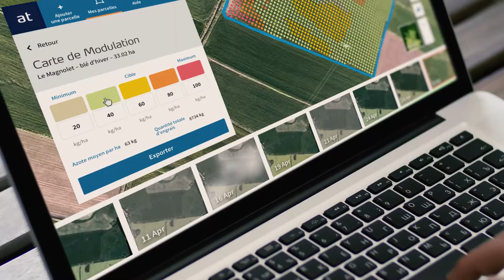Atfarm : un outil qui permet à tous les agriculteurs d'optimiser leurs apports d'engrais azotés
Atfarm est un outil qui permet à tous les agriculteurs d'optimiser simplement leurs apports d'engrais azoté. Atfarm s'appuie sur l'expertise agronomique de Yara, associée à une technologie satellitaire de pointe. Atfarm utilise de l'imagerie satellite ainsi que l'utilisation de l'algorithme du Yara N-Sensor (association encore inédite sur le marché).
Inscrivez-vous sur atfarm.fr